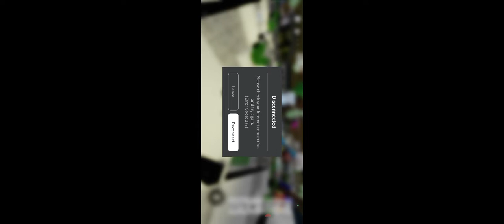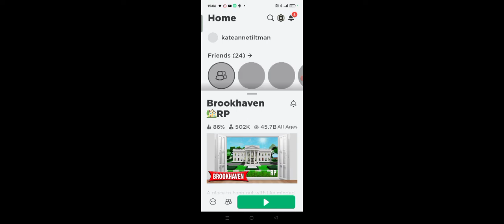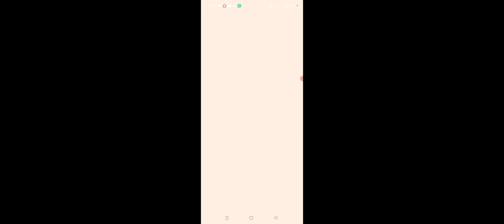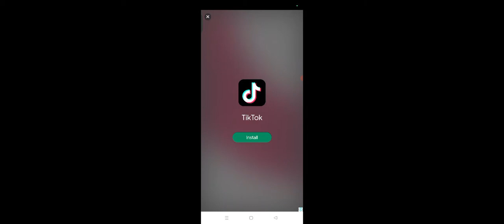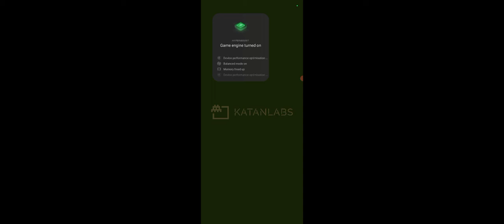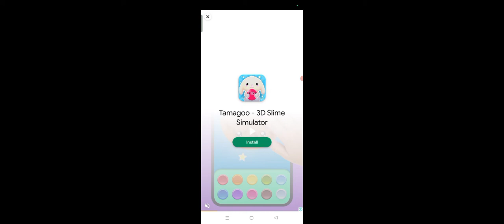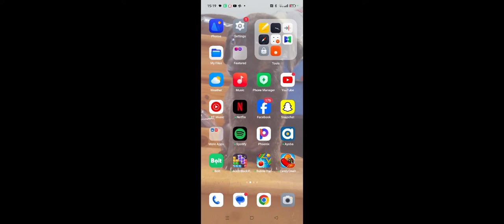playing lots of games